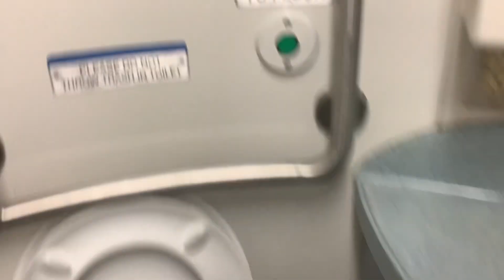MTA Long Island Railroad M7 restroom